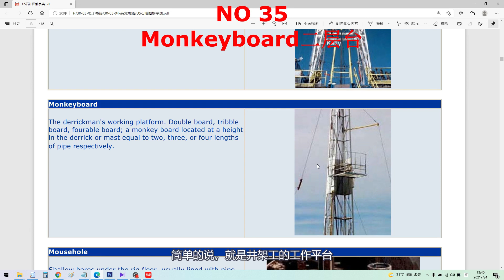二层台 | 石油钻井英语 | 钻井设备 | Monkeyboard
本系列视频关于钻井相关设备的英文介绍，希望对大家有用！
Monkeyboard - 二层台

The derrickman's working platform. Double board, tribble board, fourable board; a monkey board located at a height in the derrick or mast equal to two, three, or four lengths of pipe respectively.
二层台，对钻井来说，高度差不多是一个立柱高度。就是井架工的一个工作平台。